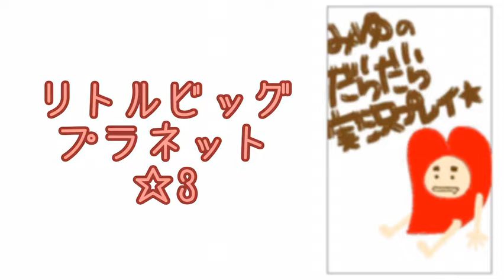おもちゃ箱でとびっきりのアクション！リトルビッグプラネットPSVITA実況プレイ☆3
背面タッチパネルも使うんだね
いちいちナレーションがめんどくさいけど面白いｗ